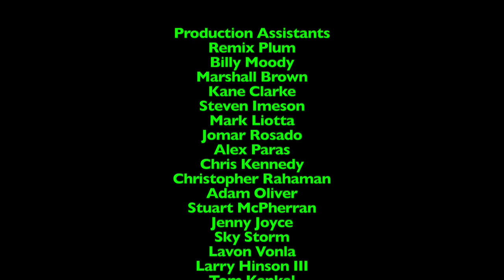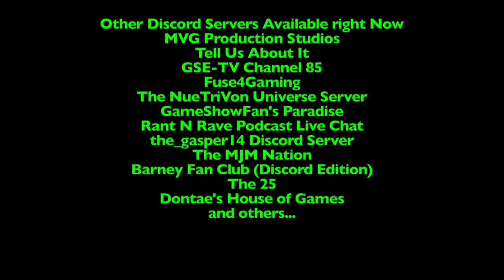A 2-in-1 Crossover Special Event - 9/11/2023